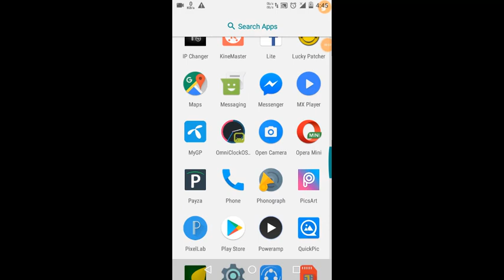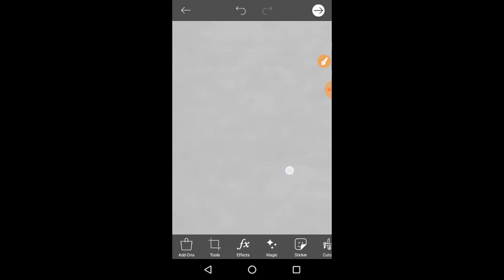Change shirt color by picsart android app dont miss